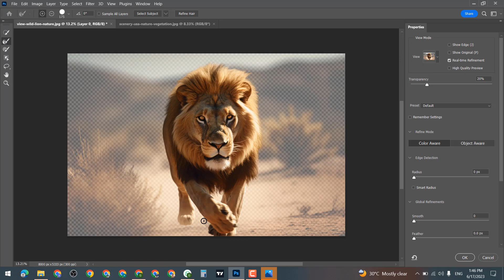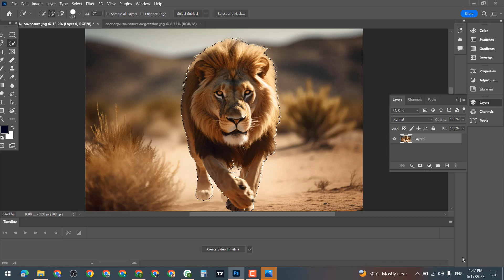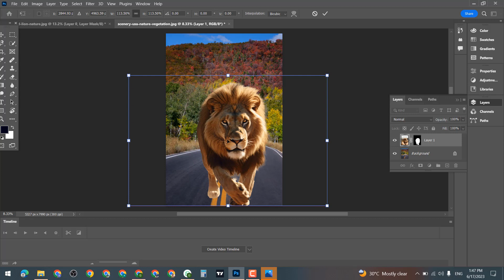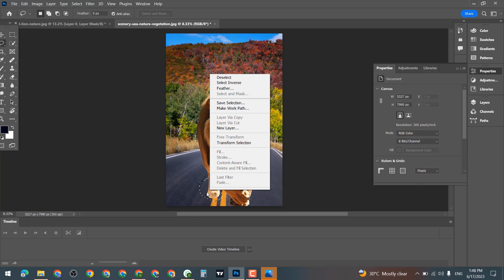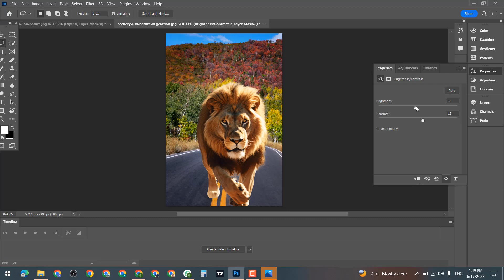How To Remove a Difficult Background in Photoshop (Tutorial)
- Flyers

- Posters

- Banners

- Infographics

- Logos

- Business Cards

- Ads

- Brochures

- Postcards

- Photo Retouching

Adobe Photoshop
Adobe Illustrator
Adobe Lightroom

- Fast delivery.

- Super friendly.

- Very patient.

graphic design

graphic design

how to remove background in photoshop,
photoshop tricks,
photoshop effects,
photoshop tutorial for beginners,
photo editing,
illustrator,photoshop editing,
Graphic design,
adobe illustrator,